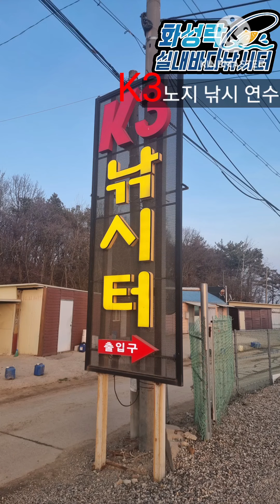K3 노지낚시터 연수